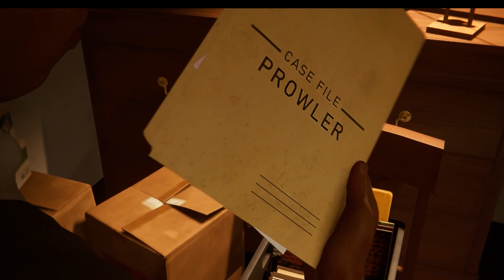Spiderman Man Miles Morales PC Gameplay - Part 2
Spiderman is back with another part. Watch it in medium graphic settings now!